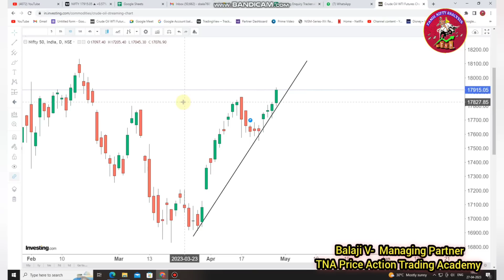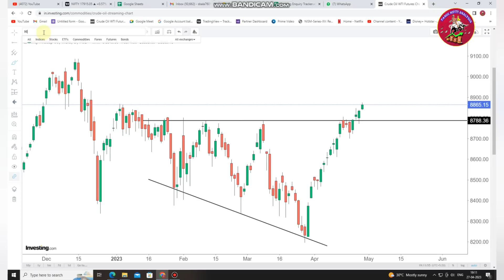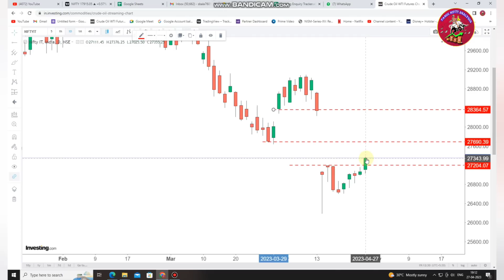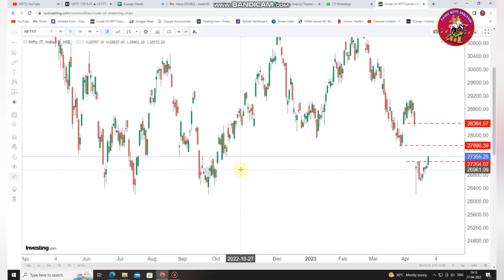Nifty பழனி படிக்கட்டு போல ஏறிட்டு இருக்கு 18000 உடைக்குமா? 28-Apr-2023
For Price Action classes queries - Contact Whatsapp -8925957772